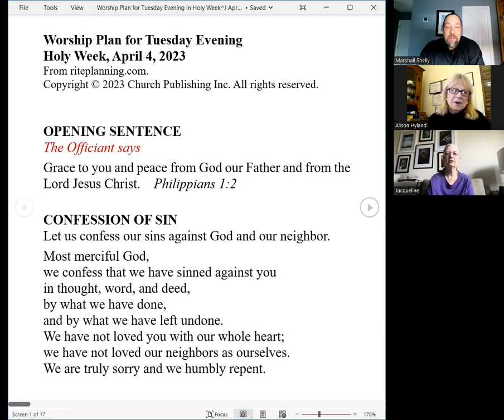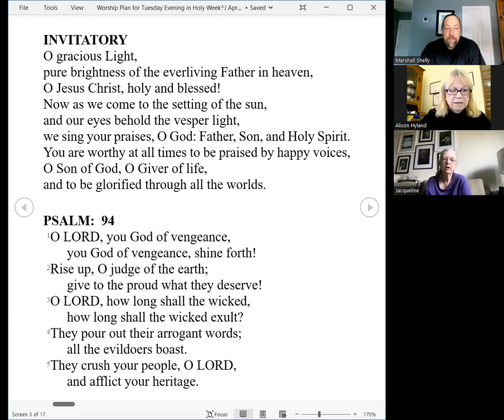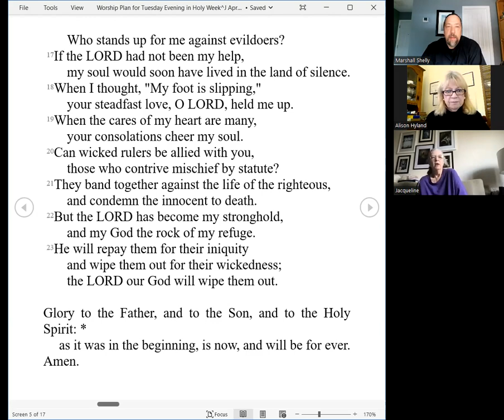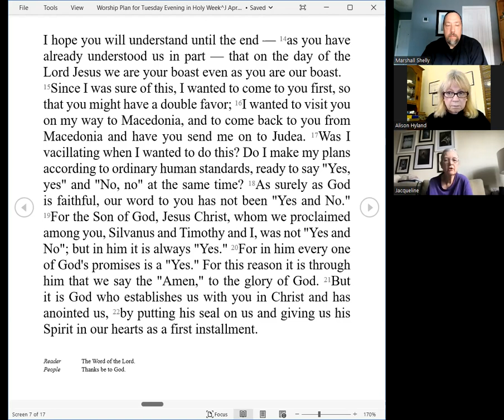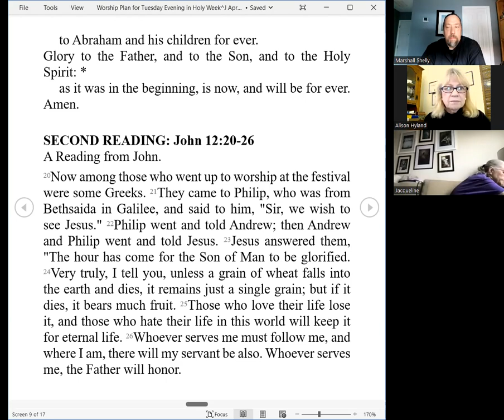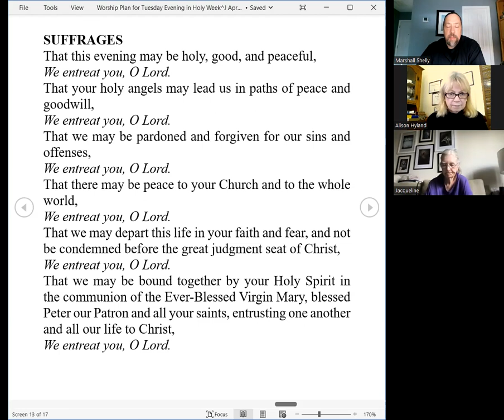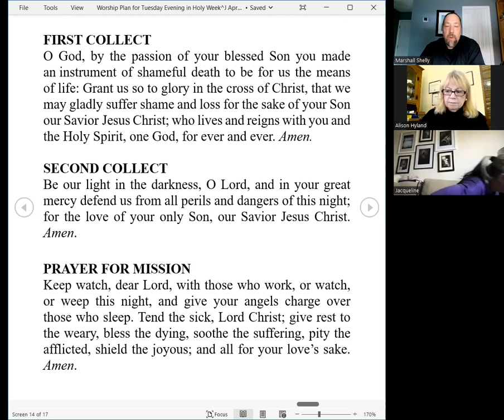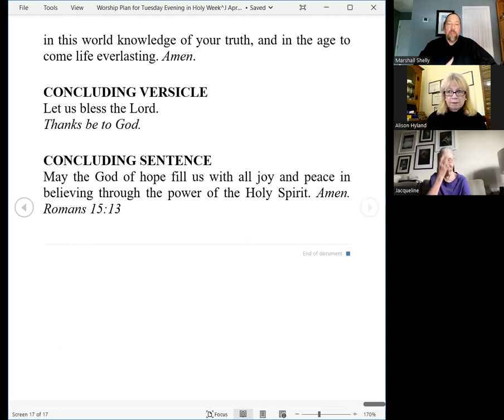Evening Prayer for Holy Tuesday 2023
Welcome home to Holy Week at St. Peter's!